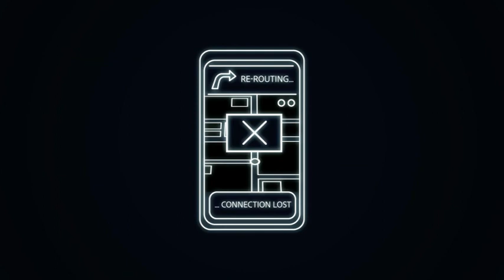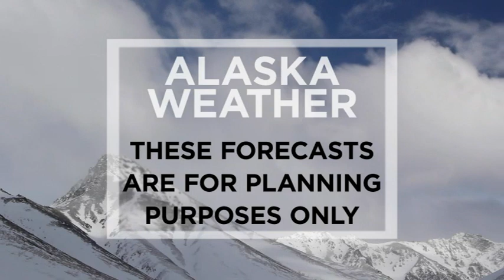February 15th, 2022 - Alaska Weather